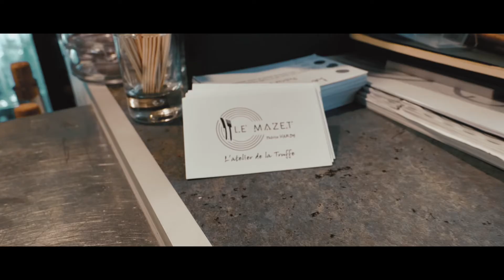Cinematic Restaurant Video // LE MAZET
Cinematic video of a restaurant located in Lavandou in the South of France

Materials used:
- LUMIX s5
- L- Mount 16-35mm